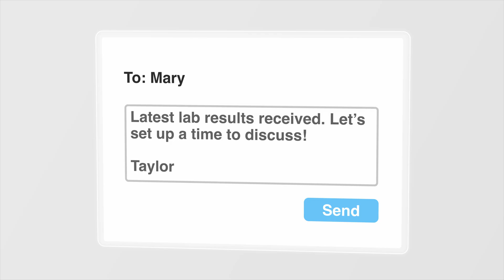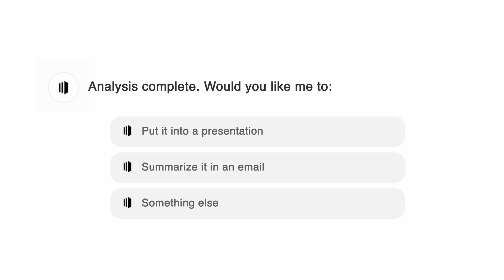The Future of AI is On-Device | Meet Context, Powered by Snapdragon X Series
AI that knows you—without knowing your data. Context is the world's first agentic AI model that runs entirely on-device, powered by Snapdragon X Series. Unlike cloud-based AI, Context operates securely on your laptop, using your existing files to understand your work style, knowledge, and communication methods. It can perform tasks end-to-end, anticipate your needs, and offer intelligent suggestions while keeping your sensitive data private.

With no information ever leaving your device, Context is a game-changer for professionals handling confidential data, especially in industries like food science, where intellectual property (IP) is essential. Trusted by brands and experts, it ensures that security and privacy remain uncompromised while delivering powerful AI-driven efficiency. Experience the future of on-device intelligence with Context.